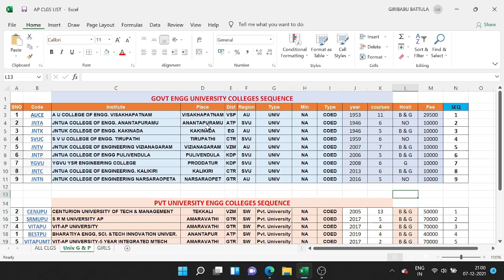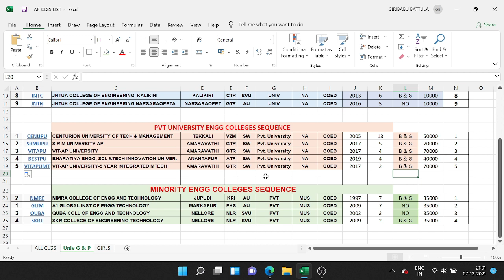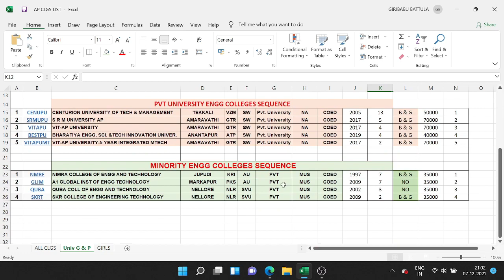AP GOVT & PVT UNIVERSITY COLLGES LIST, MINORITY COLLEGES LIST II Top to Least in Order.